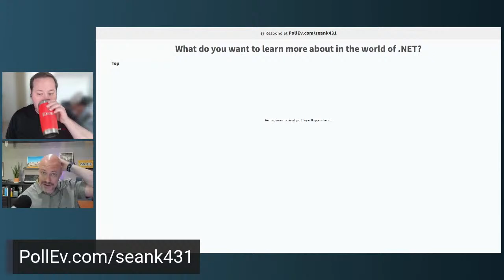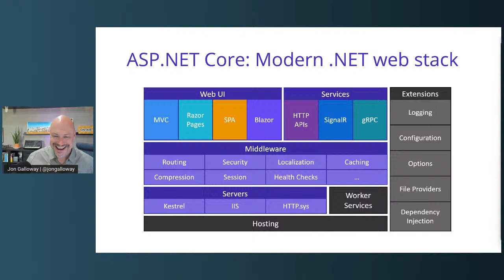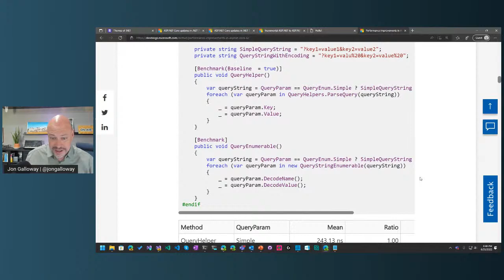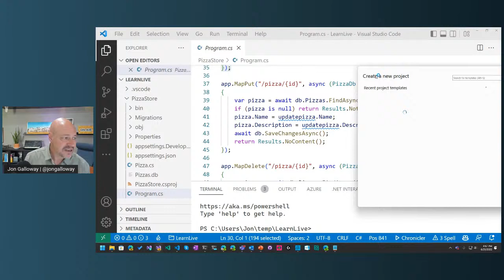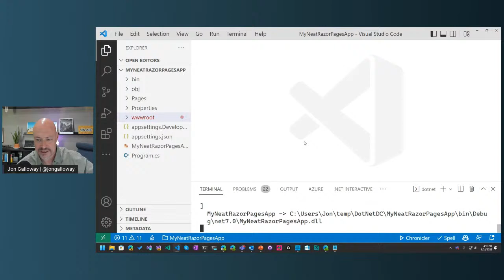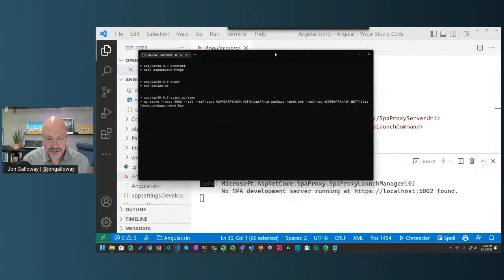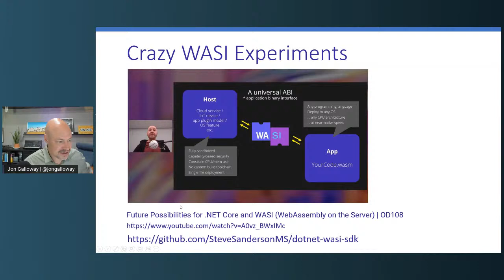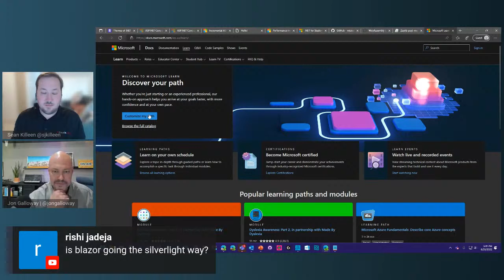.NET DC June 2022: Jon Galloway Presents "What’s new in ASP.NET Core with .NET 6 & 7"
Streaming in 3 Places for your convenience!

Our Agenda:

• 6:00pm - 6:15pm: Virtual Mingle and Happy Hour
• 6:15pm - 8:00pm: Introductions & Our featured speaker

Abstract:

We'll look at what's new in ASP.NET Core in .NET 6, including minimal APIs, SPA updates, Blazor, and microservices, and we'll take a look at what's on the way in .NET 7.

About Our Speaker: Jon Galloway

Jon is a Program Manager on the .NET team. He’s been developing software professionally since the late 1990’s, and over the years has written several books, popular .NET tutorials and samples, a top speaker on Microsoft Virtual Academy, and worked behind the scenes on large Microsoft keynote demonstrations. He’s helped run the Herding Code podcast for 10 years, and tweets as @jongalloway.

This session is part of the .NET Virtual User Group series, where you can join and find more virtual user groups happening around the world.